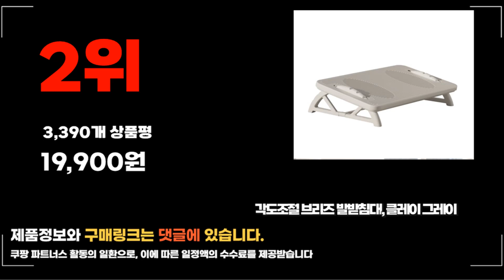2023년 발받침대 추천판매순위 TOP10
❤️❤️❤️ 요즘 인기있는 발받침대 구매 가격 평점 리뷰 정리해 봤어요! ❤️❤️❤️
[00:06]
10위. 우디수피 책상 사무실 의자 원목 발받침대 발디딤대 [36,800원]

[00:11]
9위. 시디즈 스테포 2단 발받침대 패딩형 차콜그레이 [64,000원]

[00:17]
8위. 다니카 스툴풋 2단 발받침대 JD-002 그레이 [33,800원]

[00:22]
7위. 코멧 다용도 패브릭 발받침대 블랙 [21,990원]

[00:28]
6위. 하이퍼 원목 패브릭 발받침대 스툴 브라운 [15,400원]

[00:33]
5위. 사무실 컴퓨터 게이밍 학생 공부 의자 풋쉬풋쉬 [59,900원]

[00:39]
4위. 각도조절 브리즈 발받침대 블랙 [19,900원]

[00:44]
3위. 모던우드 원목 커브 발받침대 혼합 색상 [13,200원]

[00:50]
2위. 각도조절 브리즈 발받침대 클레이 그레이 [19,900원]

[00:55]
1위. 다니카 스툴풋 2단 발받침대 JD-002 블랙 [33,800원]